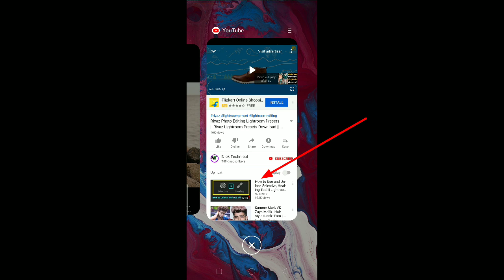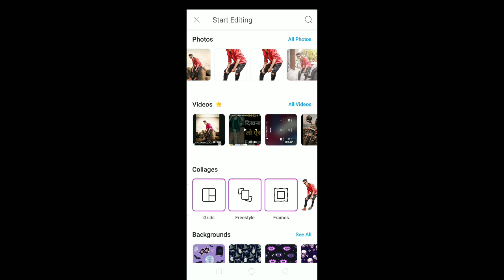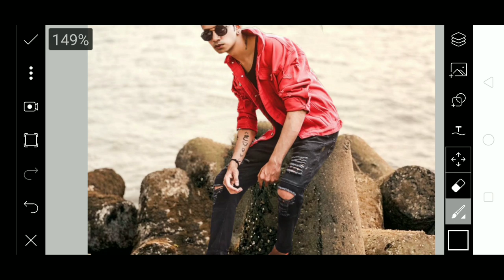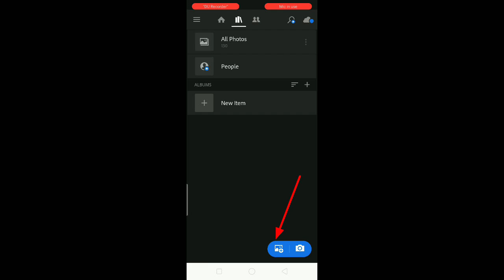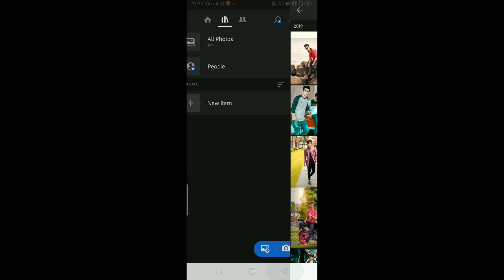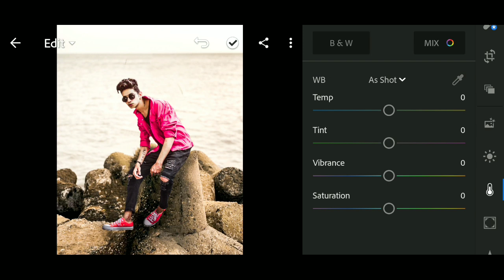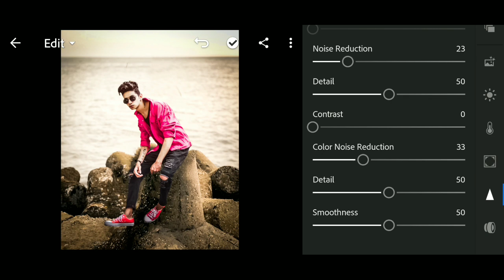Riyaz Photo Editing Background || Riyaz Photo Editing By Vijay Mahar || Riyaz Photo Editing Picsart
Guys Iss video mai apko batya hai ki riyaz photo kaise edit karta hai aur aap nhi riyaz jesi photo edti kart skate ho . riyaj ke jaise photo edit kaise kare .